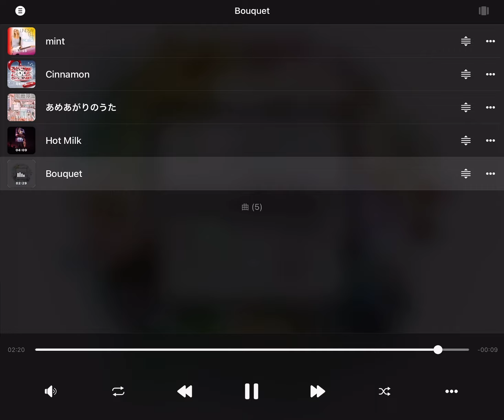【重低音強化】Snail's House - Bouquet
本家様